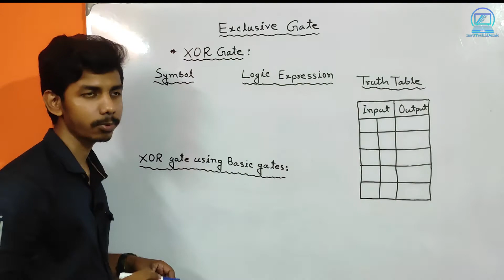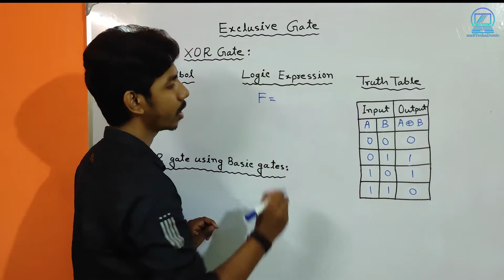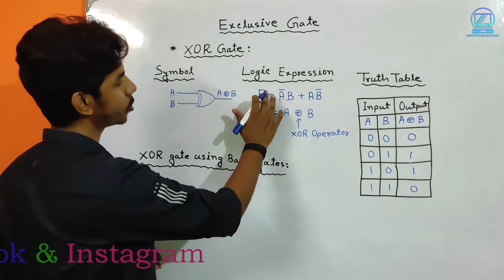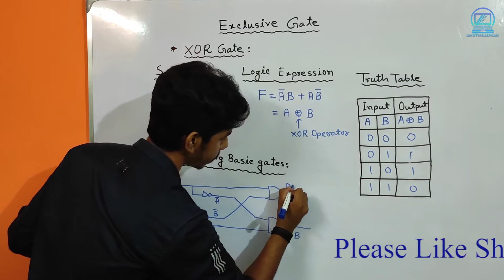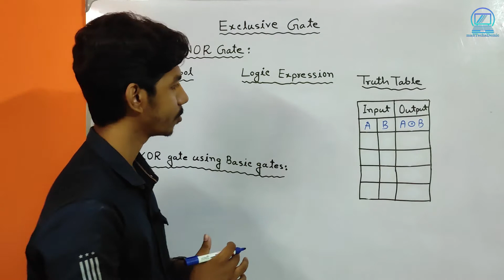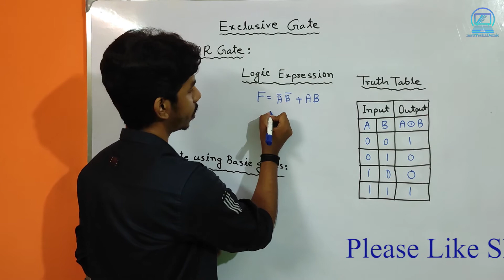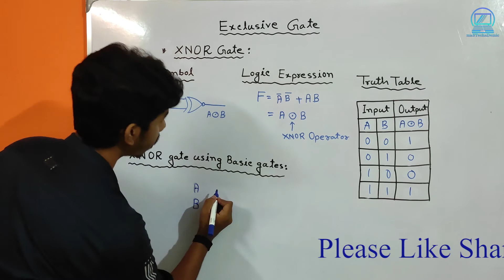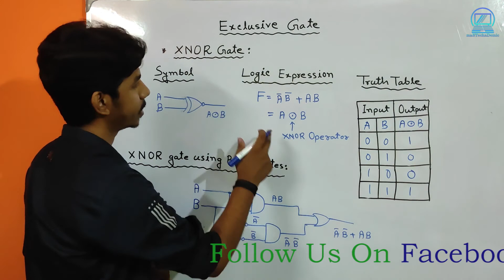Logic Gates (Part -3)|| Exclusive Gates(XOR, XNOR)||জটিল গেট|| Digital Electronics|| Bangla Tutorial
Logic Gate (Part - 3):
এই ভিডিওতে Exclusive Gates ( Exclusive OR, Exclusive NOR) সম্পর্কে বিষদে আলোচনা করা হয়েছে । প্রত্যেকটা Gate এর জন্যে ভিন্ন ভিন্ন Input এর সাপেক্ষে Output কি হবে সেগুলো Symbol (চিহ্ন), Logic Expression এবং Truth Table এর মাধ্যমে দেখানো হয়েছে ।
এই Topic এর উপর প্রশ্ন গুলো দেখতে আমাদের Social Media গুলোতে follow করো :